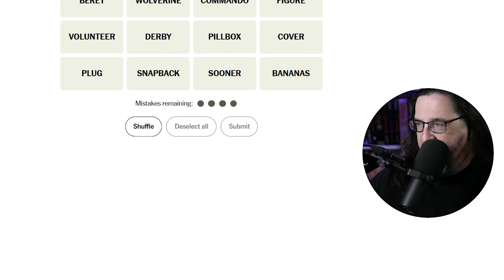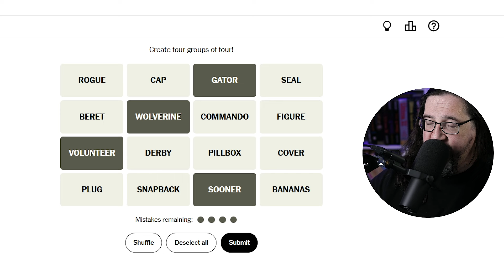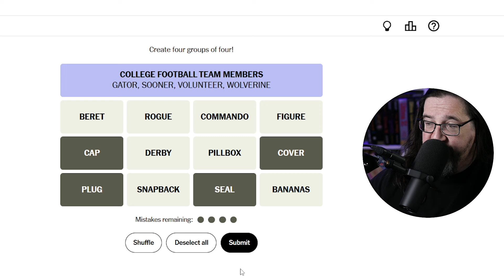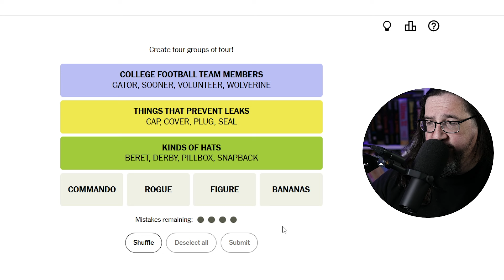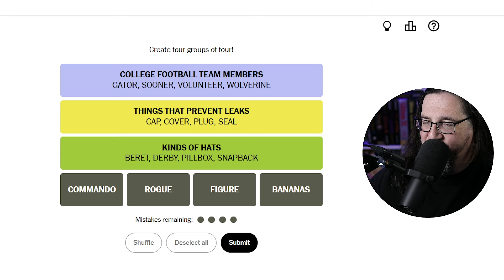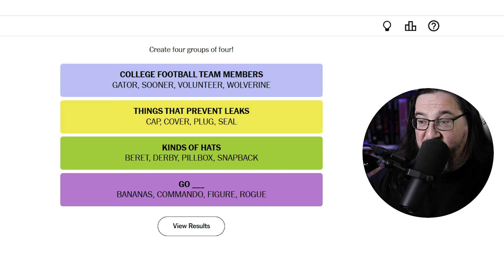Doug Plays NYT Connections 11/16 (New York Times Puzzle Game)